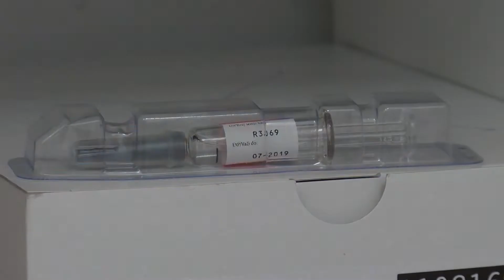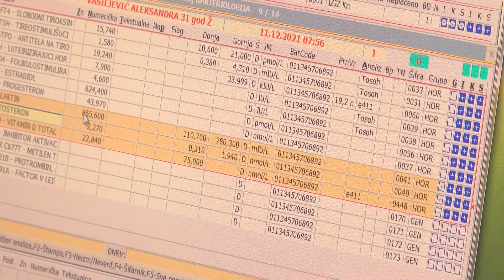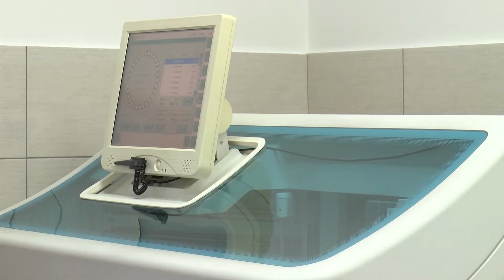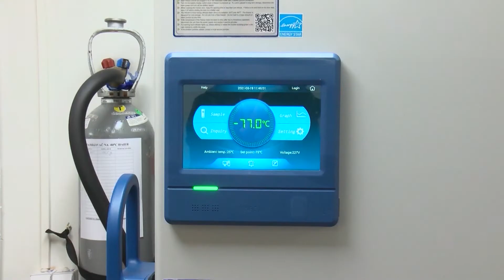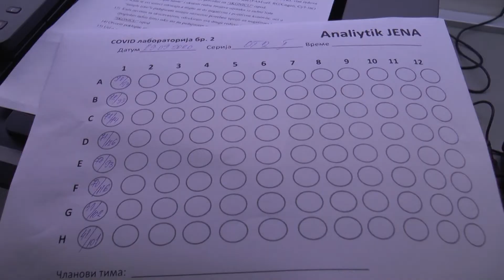Doživeti stotu: Značaj imunizacije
U emisiji Doživeti stotu prof. dr Dejan Baskić govori o značaju vakcinacije, ali i da li nam zbog nedovoljne imunizacije preti povratak "iskorenjenih" bolesti.